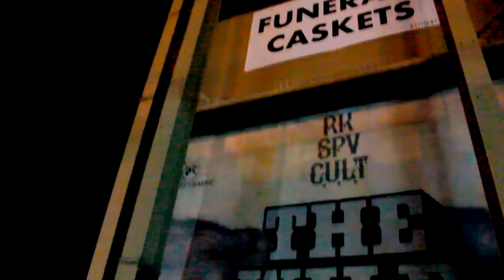Akademex - Barrio Science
Fuck the Radio!